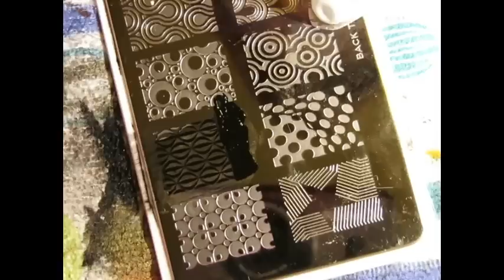Carimbar sem Carimbo - stamping without a stamper